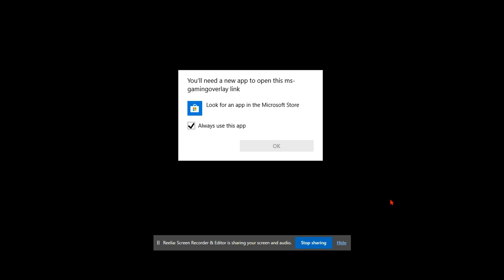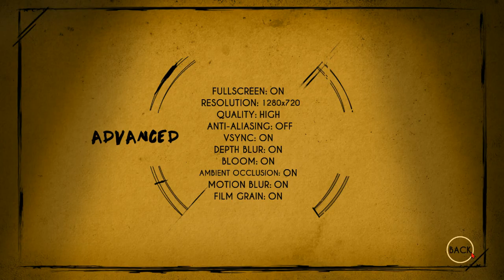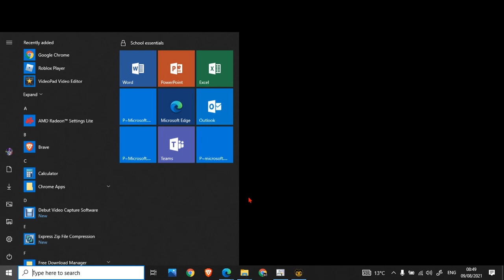Herbert Plays | Bendy : and the ink machine | chapter 1 | Oh f*ck